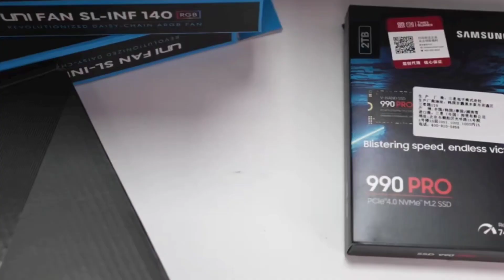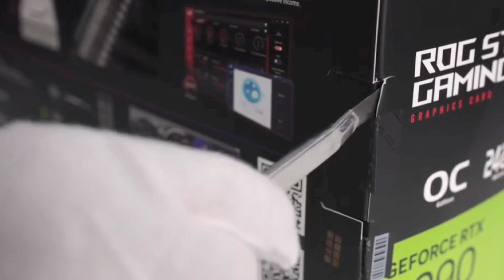Build a Monster gaming pc for 2024 (ROG)